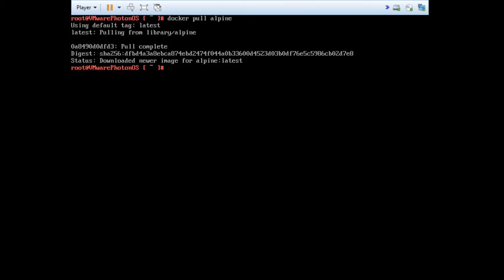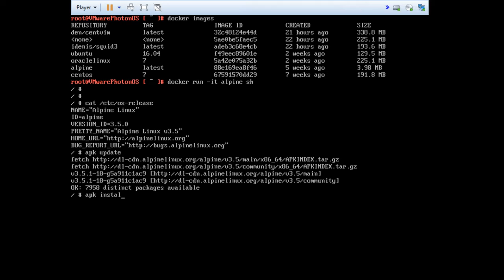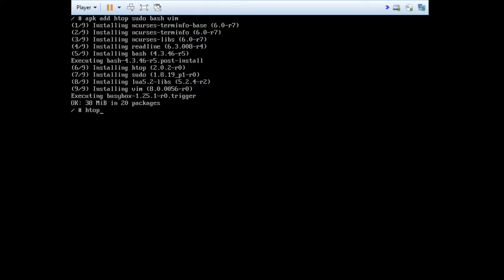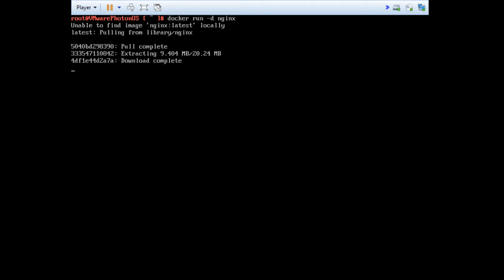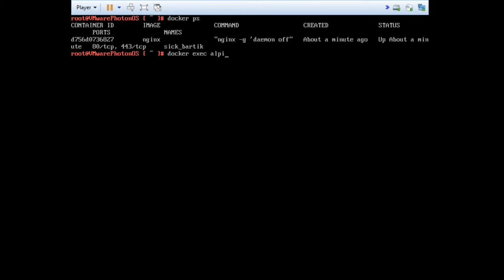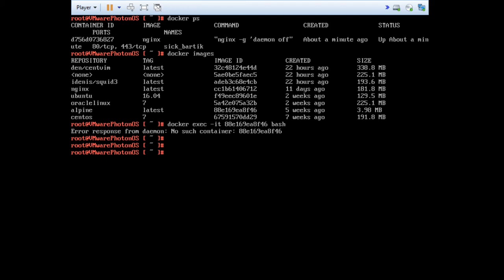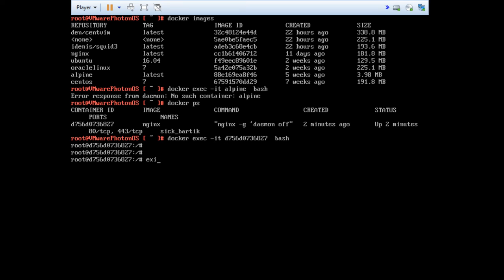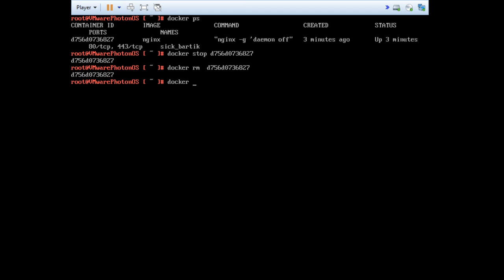Основные операции Docker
Вы можете найти список основных операций Docker ниже:

Список локальных образов :       $ docker images

Загрузка образа из Docker Hub :       $ docker pull alpine

Запуск локально  контейнера :         $ docker run -it alpine sh

Запуск контейнера в фоновом режиме (опция -d) из образа:    $ docker run -d nginx

Список только работающих контейнеров:               $ docker ps

Список всех контейнеров:             $ docker ps -a

Запуск процесса внутри контейнера :     $ docker exec -it Идентификатор контейнера/имя  bash

Остановить контейнер:                    $ docker stop  Идентификатор контейнера/имя

 Удалить контейнер:                      $ docker rm  Идентификатор контейнера/имя